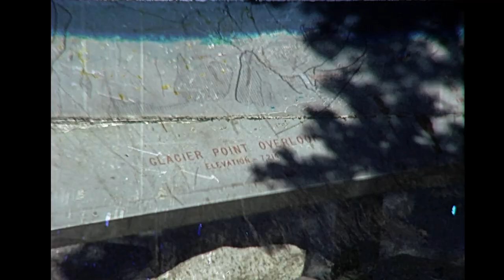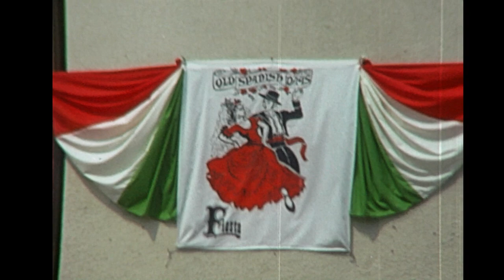California 1975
A trip to California in 1975, visiting the following places.
Hyperion, the world's tallest living tree, is a coast redwood and is no less than 379.1 ft (115.55 m) tall! This enormous tree was discovered only in August 2006 in a remote part of the Redwood National Park, California.
Glacier Point is a viewpoint above Yosemite Valley in the U.S. state of California. It is located on the south wall of Yosemite Valley at an elevation of 7,214 feet, 3,200 feet above Half Dome Village.
Monterey is a city on California’s rugged central coast. Its Cannery Row, one-time centre of the sardine-packing industry, was immortalised by novelist John Steinbeck. Today, it's a popular strip of gift shops, seafood restaurants and bars in converted factories. Also famous is Monterey Bay Aquarium, with thousands of marine animals and plants on display in underwater and interactive exhibits.